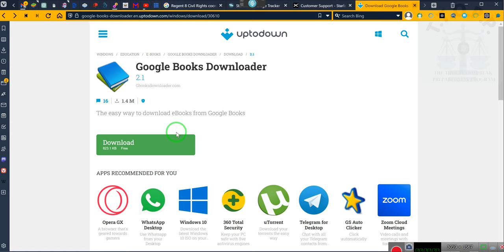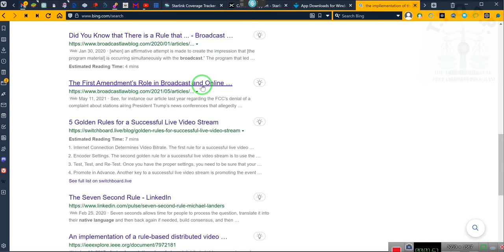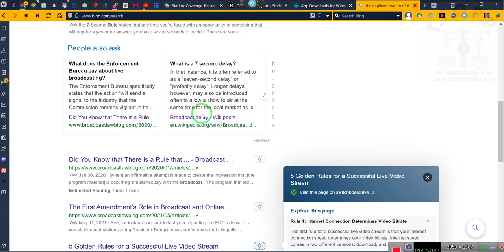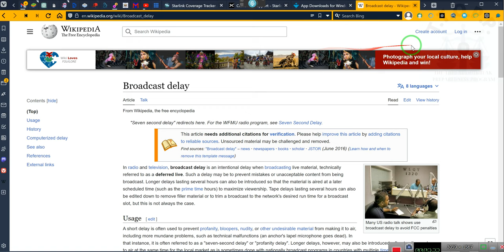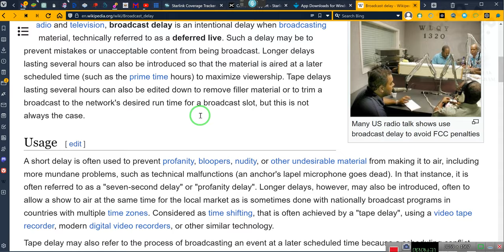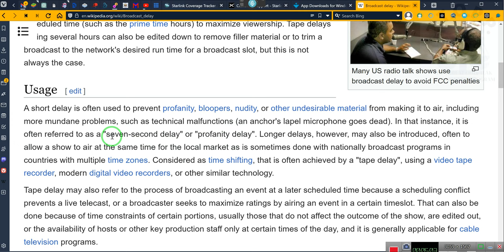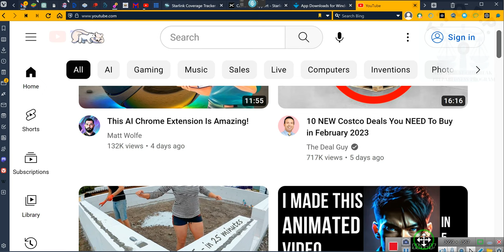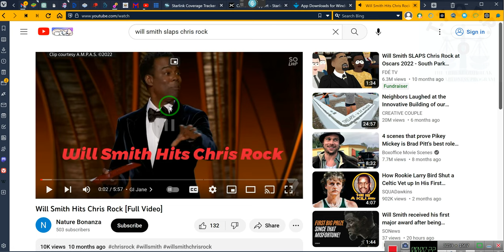The "SLAP" Faked around the WORLD, 7 seconds ago